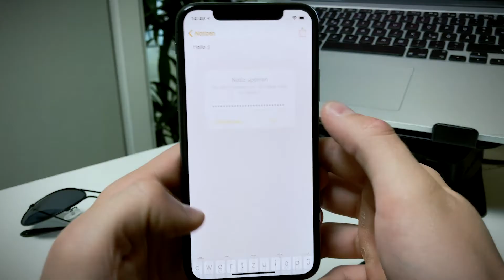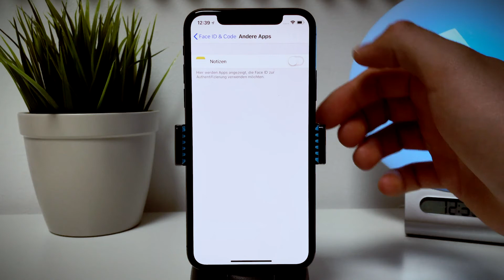FaceID für einzelne Apps (de)aktivieren - iOS Tipps & Tricks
FaceID beim iPhone X für bestimmte Apps aktivieren oder deaktivieren.

Wenn ihr den Face ID Zugriff für eine bestimmte App deaktiviert, dann wird die App das Passwort verlangen. Face ID hat somit bei vielen Apps die Aufgabe, das lange eintippen des Passworts zu vermeiden. Wollt ihr aber zum Beispiel bei Banking Apps oder bei Apps, die von eurem Konto abbuchen können, lieber manuell ein Passwort eingeben, dann ist diese Funktion sicher hilfreich.

Allerdings sind nur Apps aufgelistet, die nach dem Face ID Zugriff gefragt haben. Bedeutet, dass nur die Apps angezeigt werden, bei denen ihr euch angemeldet habt und die App Face ID als Passwort akzeptiert.

Um die Funktion zu nutzen, müsst ihr in die Einstellungen.
Tippt dann auf „FaceID & Passwort“. Nun werdet ihr aufgefordert, euer Passwort zum Entsperren eures Geräts einzugeben.
Unter dem Reiter „FaceID verwenden für“ tippt ihr auf „Andere Apps“.

Jetzt habt ihr die Möglichkeit FaceID für bestimmte Apps zu aktivieren oder zu deaktivieren.